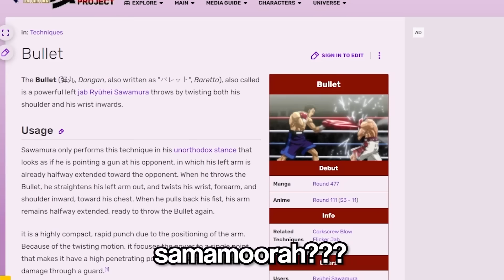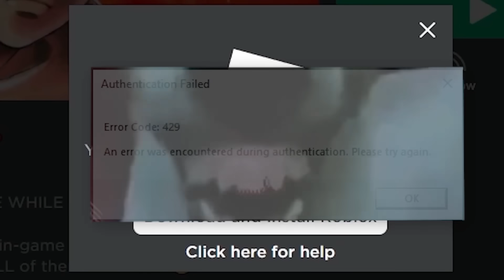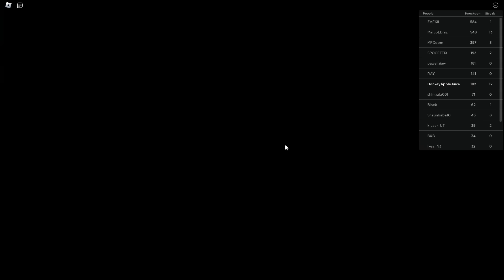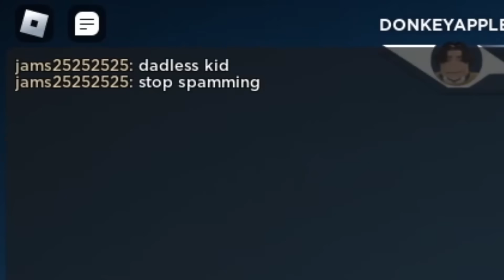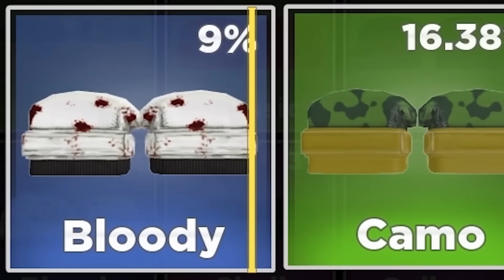This NEW Fighting Style Is CRAZY on Untitled Boxing Game...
This NEW Fighting Style Is Pretty OP on Untitled Boxing Game...